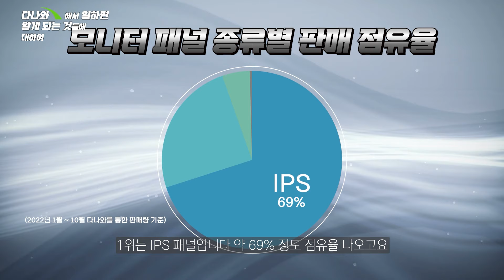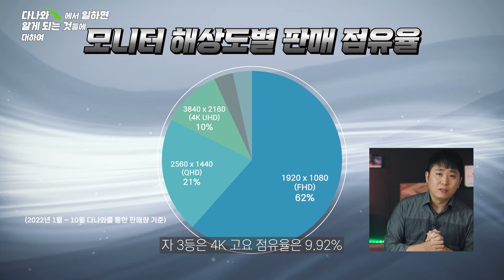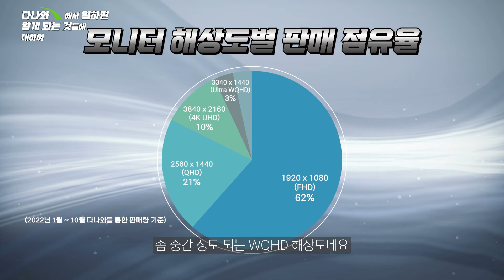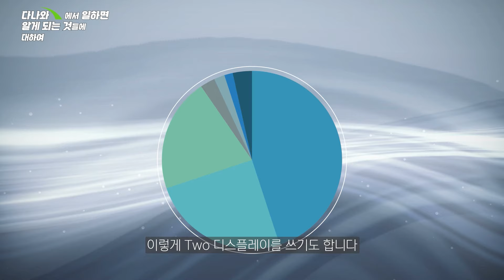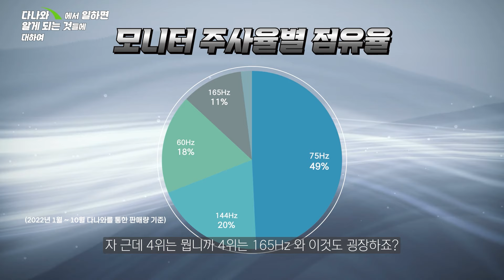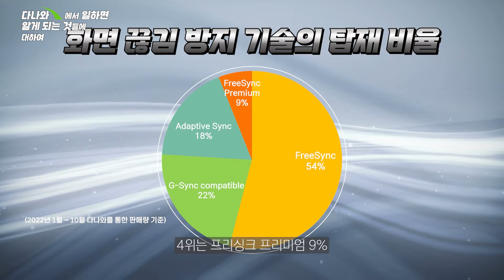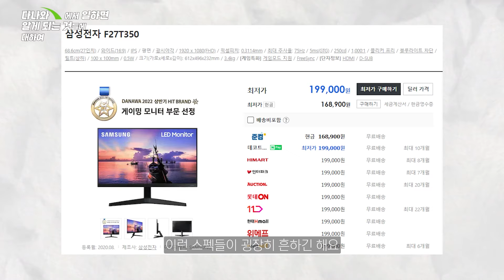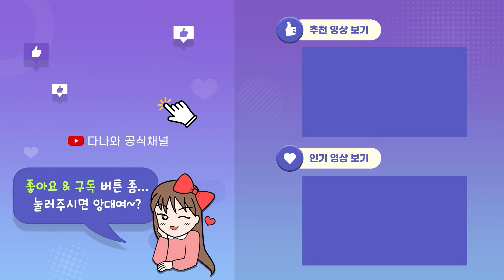요즘 사무용 모니터, 게이밍 모니터의 표준 스펙은 뭘까? 모니터 관련 데이터 총정리 했습니다 [다나와에서 일하면 알게되는 것들에 대하여]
컴퓨터 살때, 업그레이드 할때, 의외로 골치아픈 것이 모니터 고르기입니다. 요즘 모니터 시장에서는 어떤 옵션, 어떤 스펙이 제일 잘 나가고 있을까요? 평소 여러분들께서 커뮤니티에서 궁금해하셨던 데이터들을, PC시장 데이터 분석 담당인 덕과장이 정리해왔습니다. 이 영상을 보시면, 다른 사람들이 많이 선호하는 평균적인 모니터 사양이 무엇인지 정확하게 알게 됩니다!

영상을 보시고 더 궁금하신 점들이 있거나, 평소 궁금하셨던 것들이 있다면 아래 댓글로 남겨주세요. 향후 영상 주제로 준비해보겠습니다. 감사합니다.

00:00 인트로
00:43 패널 종류별 점유율
02:52 OLED의 경우
03:55 해상도, 화면비율
06:48 화면 크기
09:08 (최대)주사율
11:31 화면 끊김 방지기술
13:04 종합해보면..
13:37 향후 모니터 시장 예상, 엔딩

*영상에 사용하는 통계자료는 다나와에서 운영하는 통계시스템 '다나와리서치'에서 추출한 것입니다.